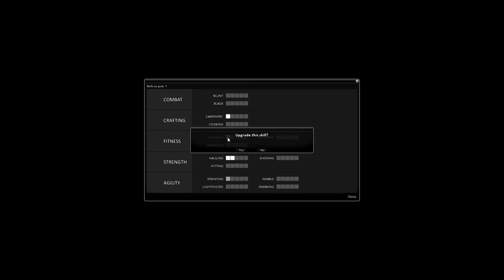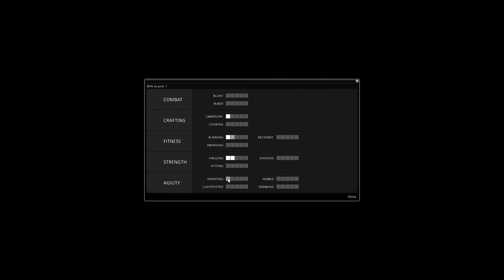Let's Play Project Zomboid 2.0q - S1E3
Join Sir.Twiggy as he attempts to survive in the world of Project Zomboid; a fantastic survival based game set in the zombie apocalypse.